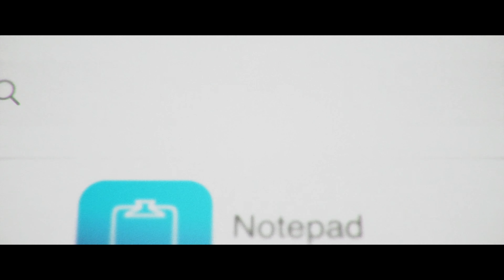COUNTDOWN (2019) Official Trailer 1 [4K Ultra HD] Elizabeth Lail, Thriller Movie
Countdown (NEW 2019) Trailer #1 [4K Ultra HD]

◾ Release Date : 25 October 2019 (USA)
◾ Starring : Anne Winters, Elizabeth Lail, Charlie McDermott
◾ Directed By : Justin Dec
◾ Genres : Horror, Thriller
◾ Plot : When a nurse downloads an app that claims to predict the moment a person will die, it tells her she only has three days to live. With the clock ticking and a figure haunting her, she must find a way to save her life before time runs out.

Note : Countdown ElizabethLail FutureMovies Trailer | Courtesy of STX Entertainment.